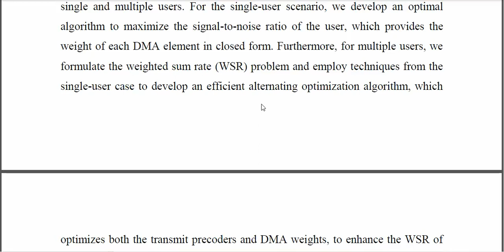Downlink Beamforming for Dynamic Metasurface Antennas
IEEE PROJECTS 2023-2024 TITLE LIST
From Our Title List the Cost will be,
Python=4500/-
Mininet=5000/-
Dot Net Project =2500/-
Java Project=2500/-

Support Including Packages
* Complete Source Code
* Complete Documentation
* Complete Presentation Slides
* Flow Diagram
* Database File
* Screenshots
* Execution Procedure
* Video Tutorials
* Supporting Softwares

Support Specialization
* 24/7 Support
* Ticketing System
* Voice Conference
* Video On Demand
* Remote Connectivity
* Document Customization